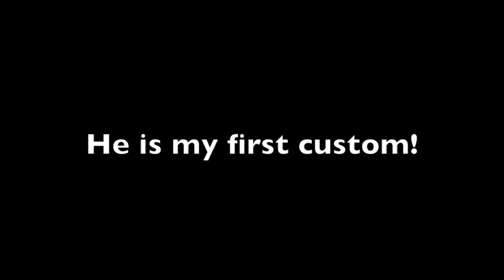My First Breyer Custom!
My first professionally-done custom! I did NOT make him myself!

Angelica Nelson does amazing customs!

Emrys is based off of the main character in the BBC drama "Merlin". I wanted to personify Emrys, the most powerful sorcerer ever to live, who was prophesied to help create the land of Albion. I didn't want to base him off of the young magician Merlin himself :)